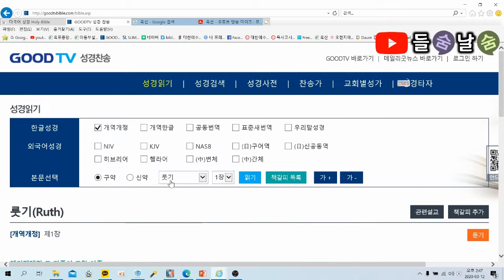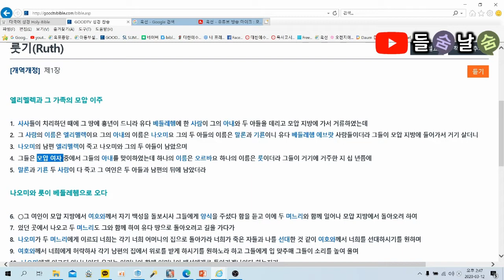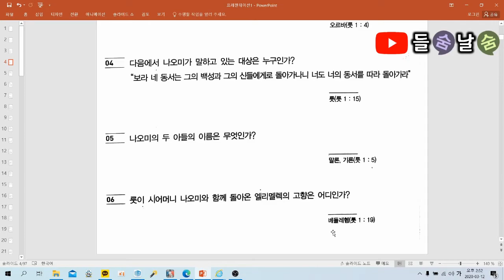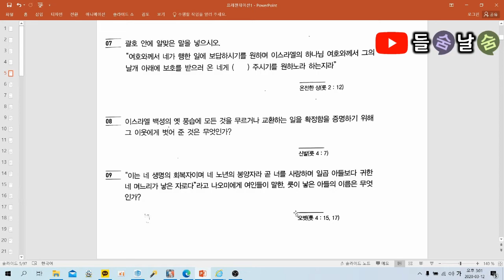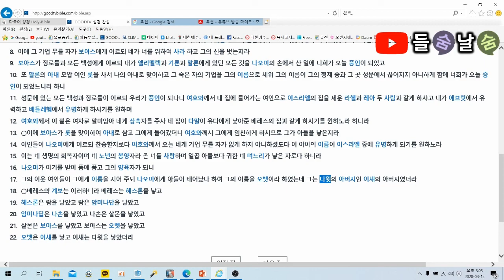목사고시 핵심기출문제(룻기)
★ 룻기